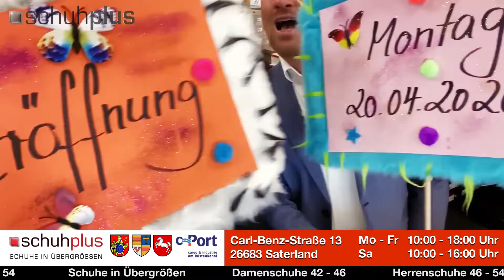Wiedereröffnung nach Corona: schuhplus öffnet Türen am c-Port Saterland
Es sind Zeiten, die uns alle prägen, beschäftigen und viel Energie abverlangen. Die Corona-Pandemie hat die ganze Welt fest im Griff, sowohl das soziale, aber auch das wirtschaftliche Leben. Niemand wird verschont, jeder muss mit dieser irreal wirkenden Situation zurechtkommen. Dieser nie zuvor dagewesene Ausnahmezustand ist längst noch nicht vorbei, aber es gibt mittlerweile Hoffnungsschimmer am Horizont. „Wir freuen uns zutiefst, dass wir unser Geschäft für Schuhe in Übergrößen in Sedelsberg am c-Port Saterland am Montag, 20. April, wiedereröffnen dürfen. Damit kehrt für unser Team ein Hauch Alltag wieder zurück und sowie Planungssicherheit. Wir haben umfassende Hygienevorkehrungen für unsere Mitarbeiter und unsere Kunden getroffen und sind dankbar, dass wir unsere Türen am c-Port wieder öffnen dürfen“, so schuhplus-Gesellschafter Georg Mahn. Ob große Damenschuhe in den Größen 42-46 oder große Herrenschuhe von 46-54: Das gesamte Sortiment von schuhplus steht Kunden ab dem kommenden Montag in gewohnter Auswahl zur Verfügung.